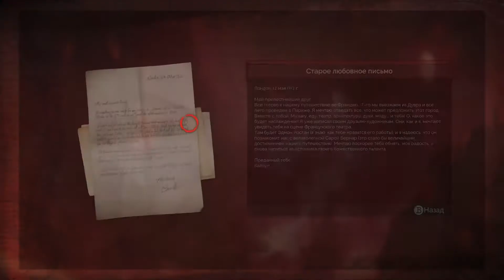Vampyr #26 (5.4. Бесстрастная наука, Глава 6. Нулевой пациент, 6.1. Противоядие)